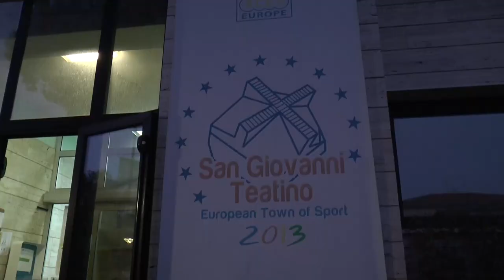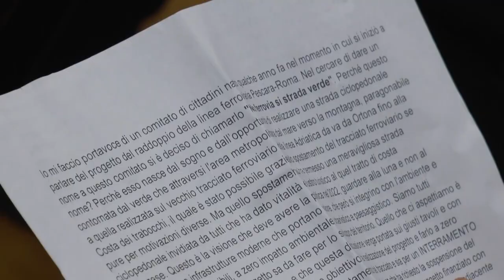Raddoppio ferroviario, i sindaci: “Va interrato”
In attesa dell’incontro di oggi pomeriggio con il Governatore Marsilio, si e’ svolto ieri pomeriggio un consiglio comunale straordinario a Sangiovanni Teatino dove e’ stata lanciata la proposta per modificare il progetto di Ferrovie Italiane: interrare la linea ferroviaria.